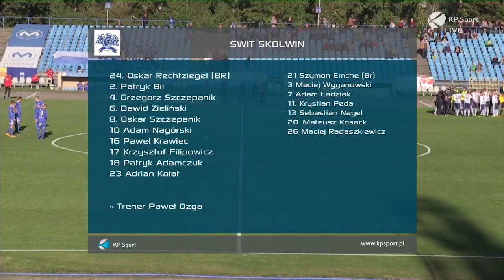Mieszko Gniezno - Świt Skolwin 3:0 / SKRÓT / III liga gr. 2 [29.09.2018]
Zobacz najciekawsze akcje z meczu 3 ligi piłki nożnej Mieszko Gniezno - Swit Skolwin z KP Sport